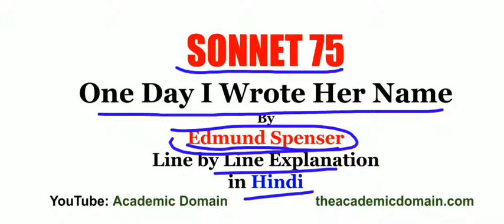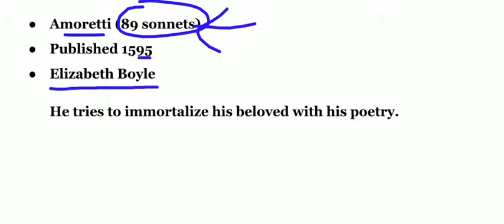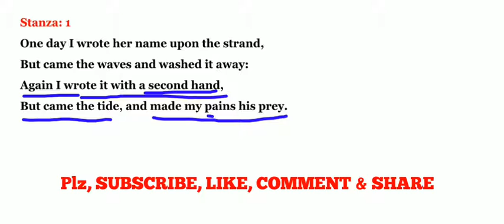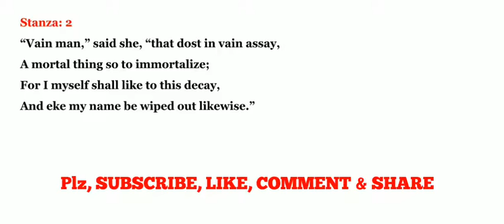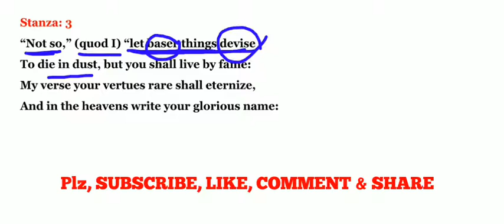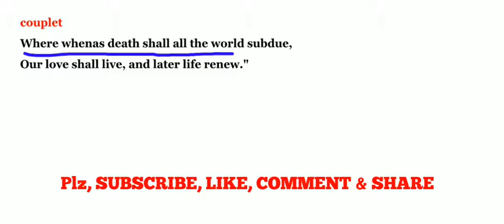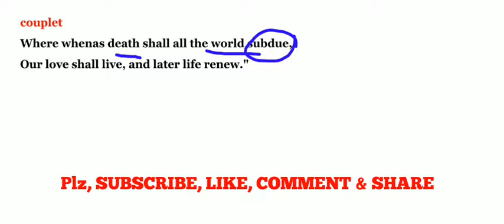SONNET 75 BY EDMUND SPENSER IN HINDI I ONE DAY I WROTE I LINE BY LINE EXPLANATION AND FULL ANALYSIS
SONNET 75 EXPLAINED IN ENGLISH